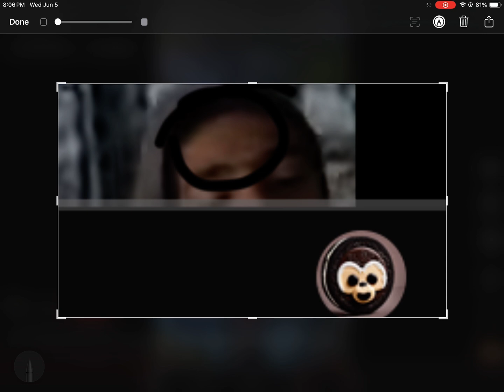Bro thought he could hide